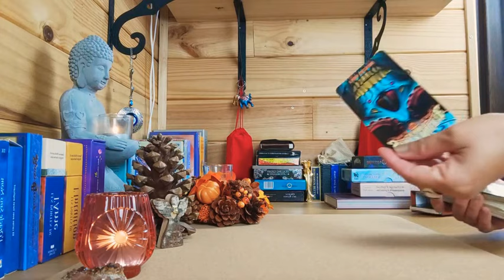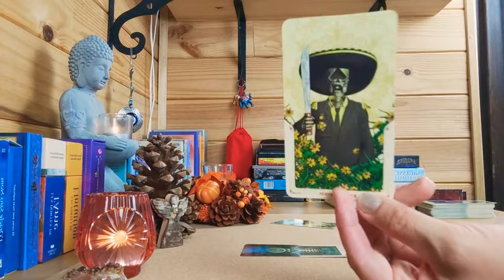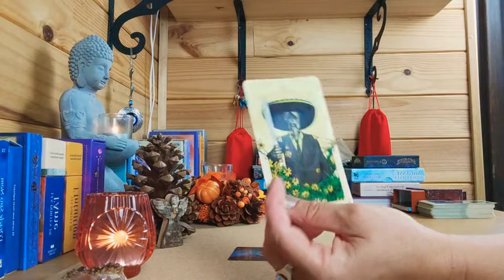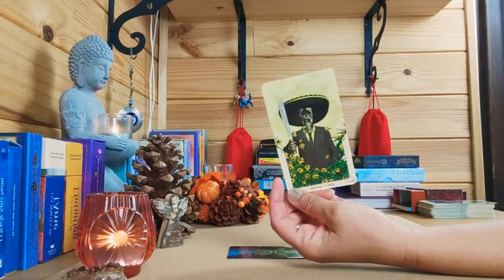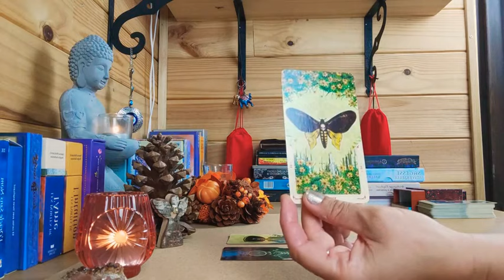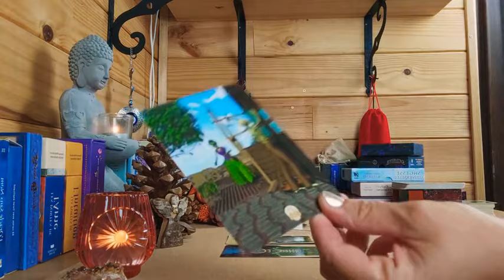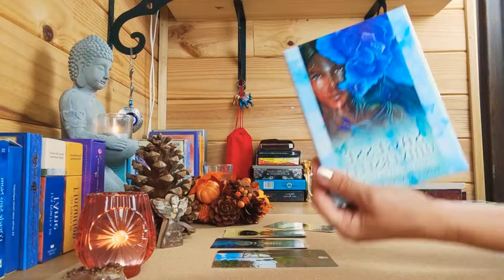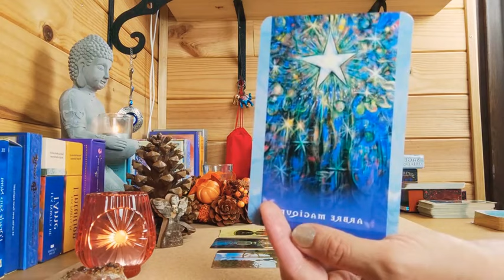MESSAGES de l'UNIVERS - Mardi 19 octobre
✨L'univers a des messages pour vous...petite guidance du jour ✨

💜 Je vous remercie pour votre indulgence en cette période de soucis techniques qui prendra fin bientôt je l'espère...🙄😅

➡️ Retrouvez-moi également sur Instagram soleils_levants où d'autres petites guidances et idées lectures vous attendent✨

A bientôt 😘
Marianne ☀️